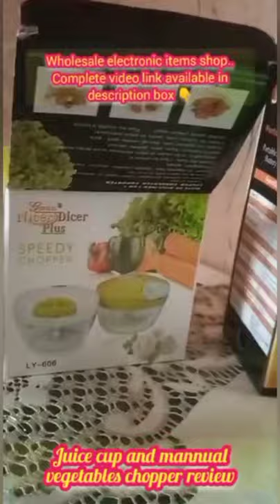Portable Juicer and Manual vegetables chopper || Wholesale electronic shop